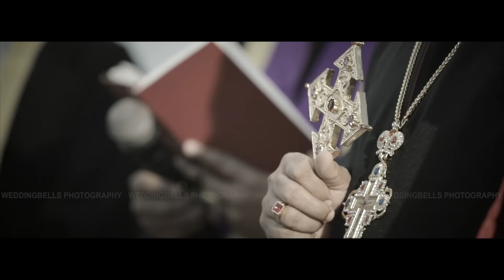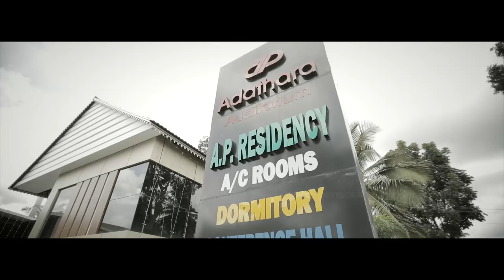Film director Basil joseph & Elizabeth wedding highlights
A kerala celebrity christian wedding highlights covered by wedding bells photography